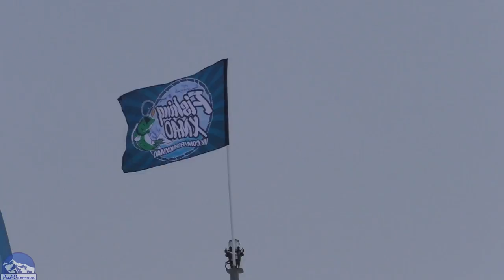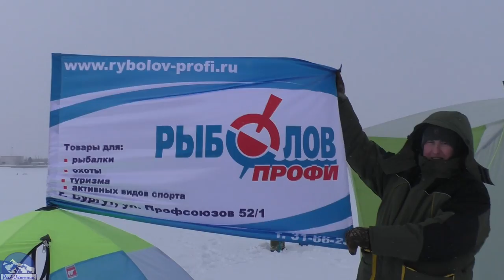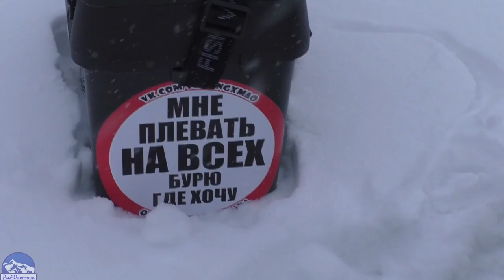Турнир по зимней рыбалке Ice Fish 2018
Рыбалка в Сургуте. Река Аношкина.